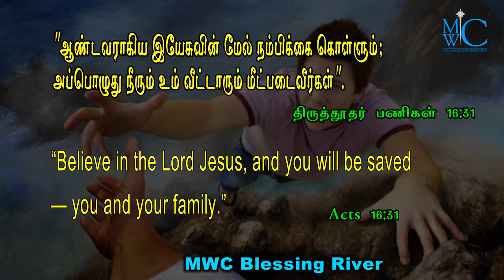holy bible words MWC Blessing River